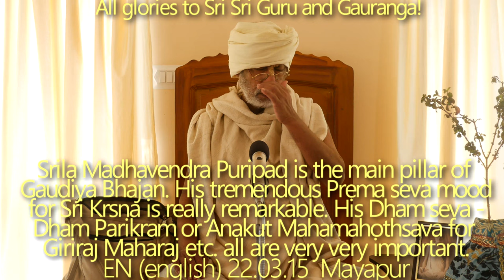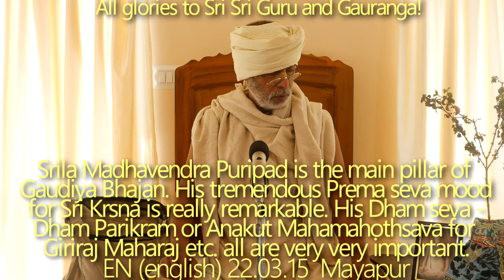SBen220315Srila Madhavendra Puripad is the main pillar of Gaudiya Bhajan. His tremendous prema seva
Srila Madhavendra Puripad is the main pillar of Gaudiya Bhajan. His tremendous Prema seva mood for Sri Krsna is really remarkable. His Dham seva - Dham Parikram or Anakut Mahamahothsava for Giriraj Maharaj etc. all are very very important. Also our Jagadananda & his Prema seva for Sriman Mahaprabhu is very important.

Srila Madhavendra Puripad is the main pillar of Gaudiya Bhajan, tremendous Prema seva,  Sri Krsna, Srila Madhavendra Puripad,  is the main pillar of Gaudiya Bhajan,
Madhavendra Puri, Gaudiya Bhajan, Dham seva, Dham Parikram, Anakut Mahamahothsav, Giriraj Maharaj, Jagadananda, Prema seva, Sriman Mahaprabhu